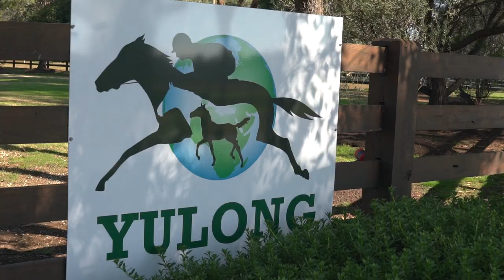Visit Nagambie - The Heart of Victorian Breeding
Nagambie, just 90mins north of Melbourne is the heart of Victorian Thoroughbred Breeding and offers a stunning choice of wineries, accomodation and restaurants.  So come for the horses, and stay for the hospitality.